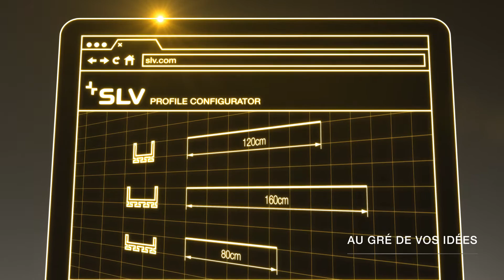Profils pour bandeaux LED SLV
Profils pour bandeaux LED SLV pour valoriser un intérieur et décorer avec une créativité sans limite. Fonctionnels et réalisés dans un matériau haut de gamme, déclinés en noir, blanc ou alu, il répondent à toutes les exigences , du particulier au professionnel. A combiner aux bandeaux LED haute performance de notre gamme, flexibles, aux différentes puissance et températures de couleur pour un résultat parfait.